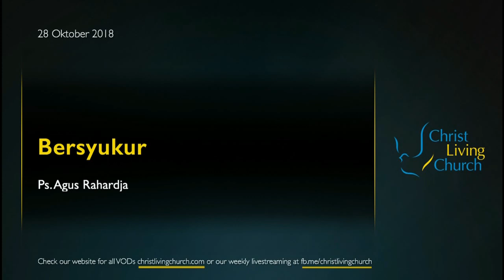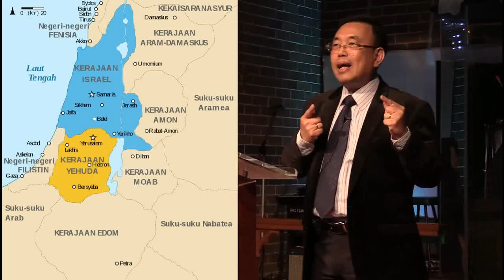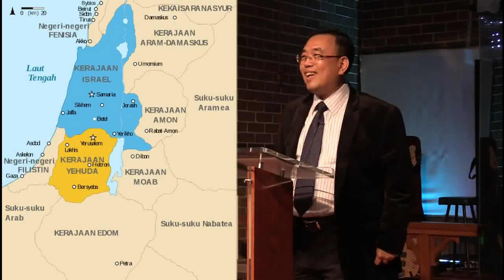Bersyukur - Kotbah Online CLC Ps. Agus Rahardja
Kotbah Online CLC - Bersyukur oleh Ps. Agus Rahardja
2018 Oktober 28

Share bagikan kotbah online video ini sebagai berkat kepada keluarga atau teman Anda